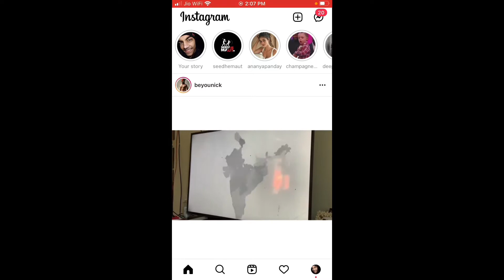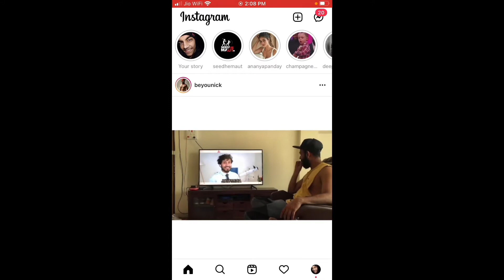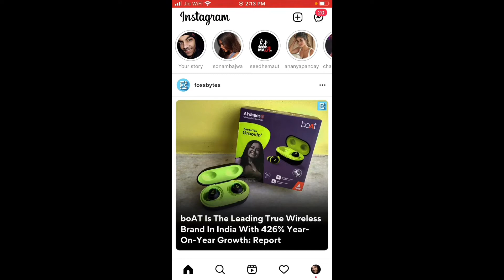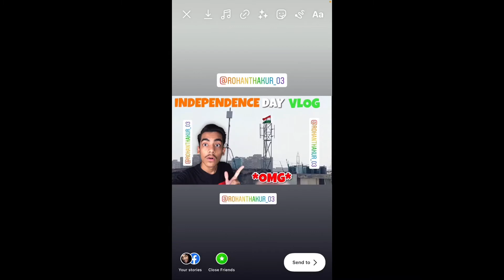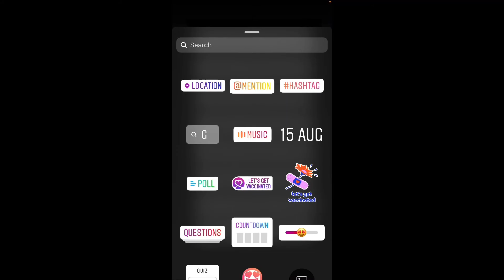3 New Instagram Story Tricks 2021 | Mention Someone in Instagram Story in Different Style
3 New Instagram Story Tricks 2021 | Mention Someone in Instagram Story in Different Style

In this video I am going to tell you about that how you can mention someone in Instagram story in different type of Instagram.

My Gears